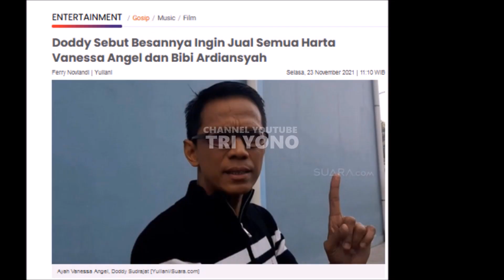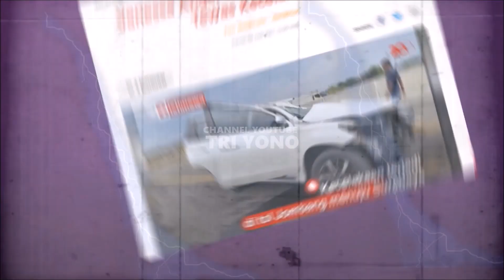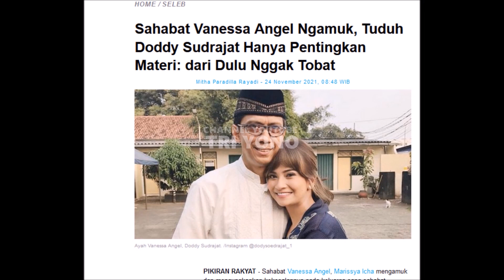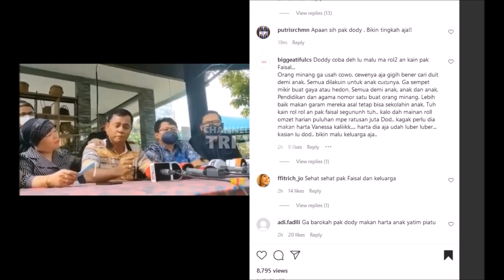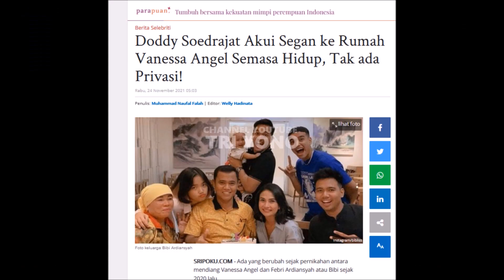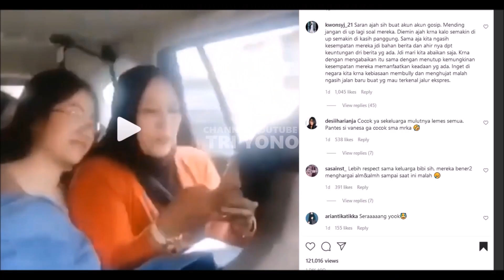Menangis!! Ayah Bibi Tak Kuat Dengan Pernyataan Doddy Ayh Vanessa Angel Bilang Itu? Fikirkan Gala?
KABAR DARI VANESSA ANGEL DAN SUAMI HARI INI YANG ALAMI KECELAKAAN DAN MEINGGAL DUNIA.  teman dari nikita mirzani, ayu ting ting .soimah , AGNEZ MO , CAREN DELANO , SYAHRINI
Gosip Artis hari Ini , Berita Artis Hari Ini , Gosip Terbaru , Hot News , Breaking News , Cumicam , Trending , Insert Hari Ini , Insert 24 November 2021, Insert 25 November 2021, Intens Investigasi, indosiar,